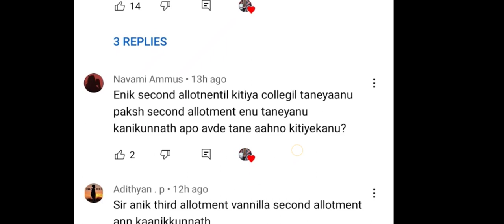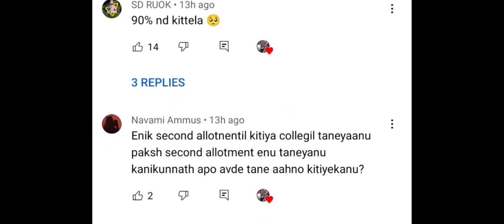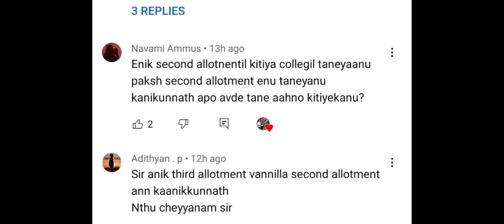Calicut University Degree Admission Third Allotment - മാറ്റം വരാത്തത് എന്ത് കൊണ്ട്?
This video by AbidTharavattath is about the CalicutUniversity Degree Admission 2022 - Third allotment doubts